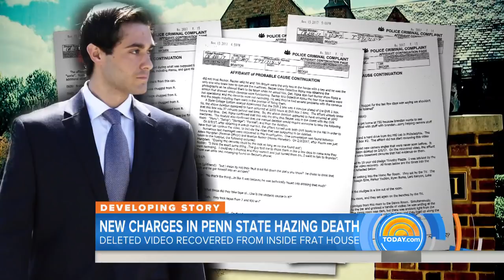Penn State Hazing Case: Recovered Video Leads To New Charges | TODAY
Newly recovered video from inside a Penn State fraternity house has led to new criminal charges in the alcohol-fueled death of pledge Timothy Piazza. NBC’s Stephanie Gosk reports from the Penn State campus.